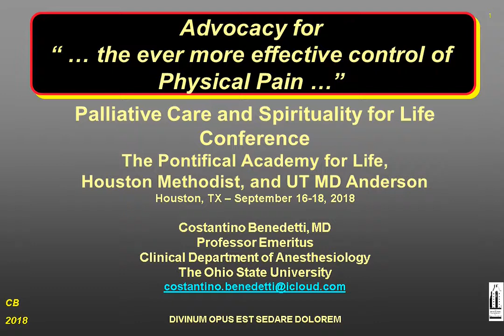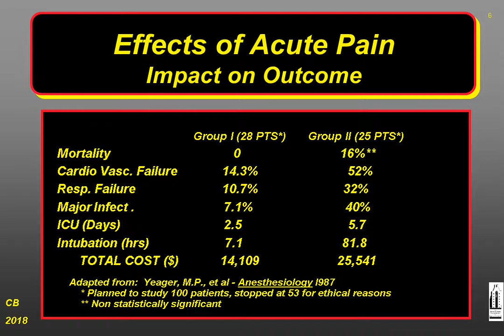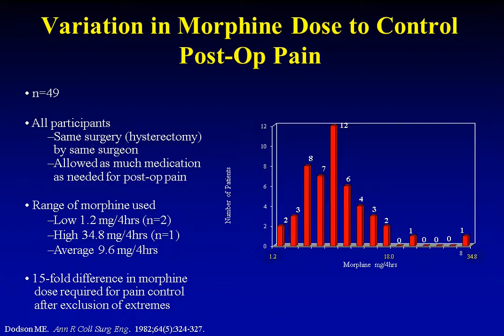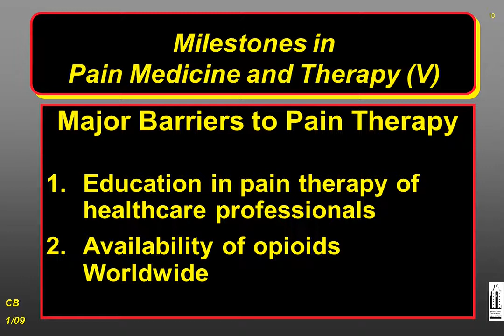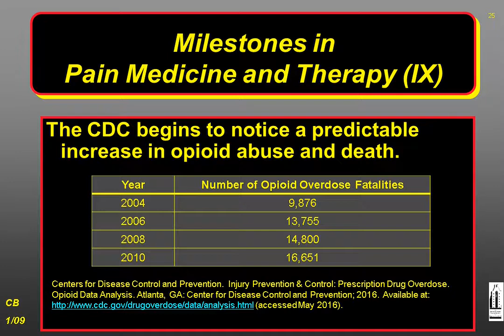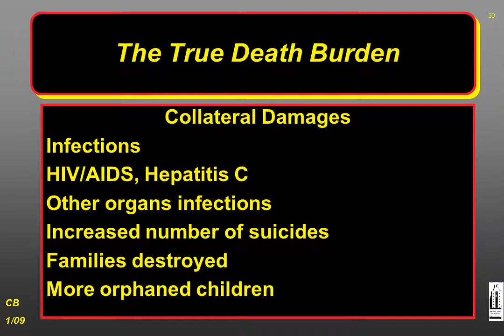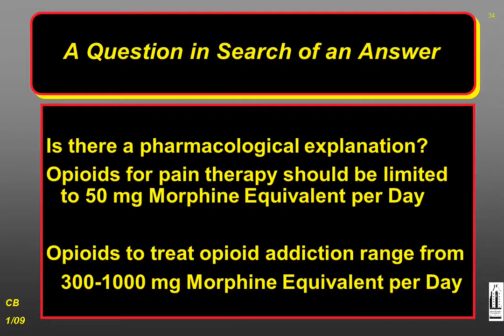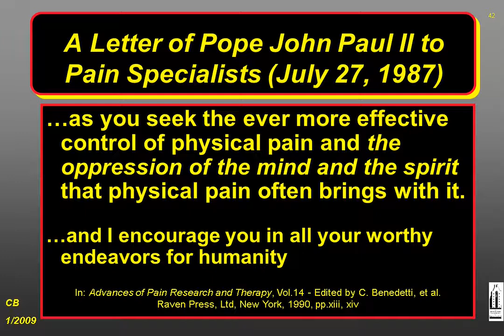Advocacy for"...the Ever More Effective Control of Physical Pain..."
Lecture given on the 17th of September, 2018 at the Palliative Care and Spirituality for Life Conference in Houston, TX.  Organized by the Pontifical Academy for Life, the Houston Methodist Research Institute, and the University of Texas MD Anderson Cancer Center.

The lecture describes a brief history of pain medicine, its therapy, and the recent impediment to effective control of physical pain due to lack of education, research funding, and misinformation about this disease and the disease of addiction promulgated by some federal agencies and the media.